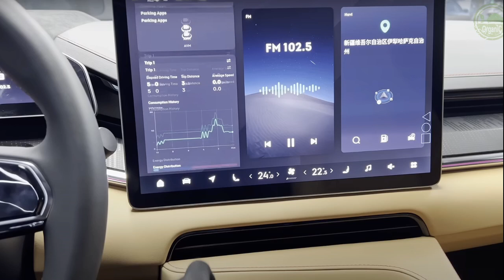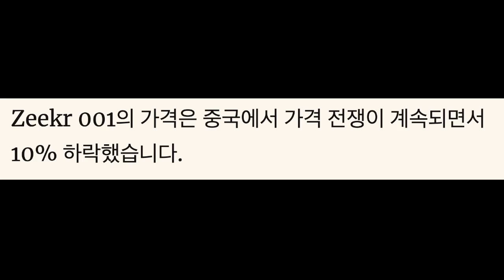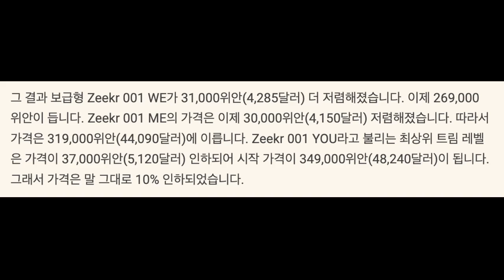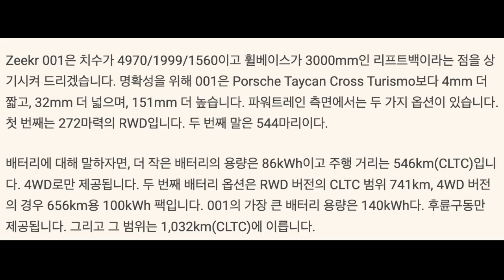중국 전기차가 테슬라 모델Y 후륜과 같은 가격에 판매를 시작한 전기차의 수준은 어느정도 일까요? 국산차 회사가 전기차 전환에서 실패할 수 밖에 없는 이유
사진 출처 : ORGCars

테슬라 모델Y 후륜의 중국 가격과 같은 가격대로 할인하고 판매하는 중국 전기차의 수준은 어느정도일까요?

왜 국산차 회사가 전기차 전환에서 실패할까요?
많이 만들어서 소비자 지갑 열 생각 할때가 아닙니다.
소수 라인업으로 최고의 품질로 만들고
적극적인 가격 할인이 가능한 방식을 취한다면
테슬라 + 중국전기차 와 경쟁할 수 있는 구도가 가야 합니다.

하지만 전혀 아니죠.
내연기관 차량으로 소비자들 지갑 열었던 방식으로
전기차에서 똑같은 짓을 하고 있습니다.

후 답답합니다.

사진의 지커 001 차량이 10% 할인해서 국내에서 팔리는 테슬라 모델Y와 같은 가격입니다. 중국에서는 더 싸겠죠.

저 차량이 국내에서 5천 중반
보조금 100%해서
4천 후반에 팔린다면? 대박이 터지겠죠.

저걸 대응해서 견제 가능한 5천 중반대 국산 전기차가 있습니까?

너무 방심하고 있는 국산차 회사가 너무 안타깝습니다.